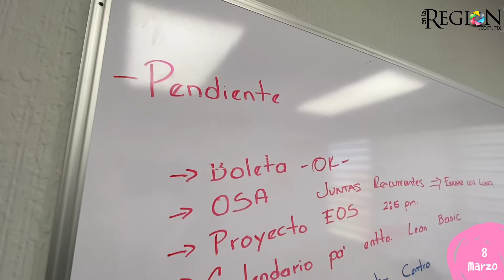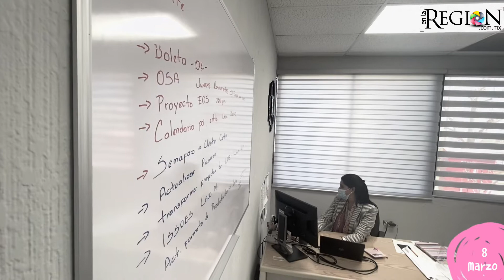Mujer parralense se destaca como gerente regional de APTIV